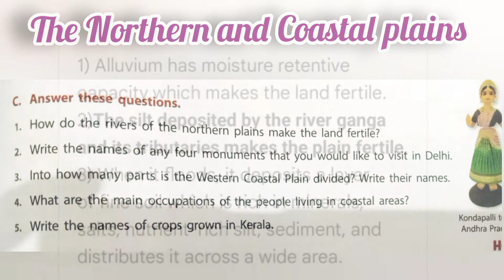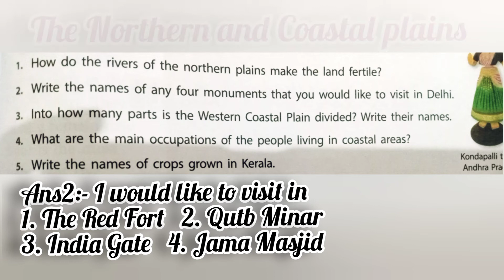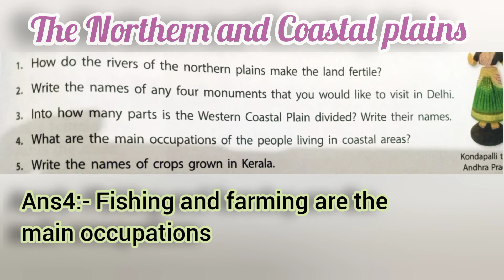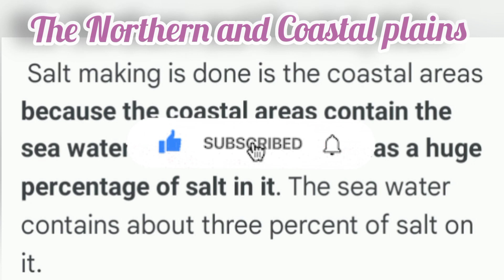CLASS 4 S.ST L-3 THE NORTHERN AND COASTAL PLAINS QUESTION ANSWER/THINK AND ANSWER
class 4 SST The northern and coastal plains,
The northern and coastal plains question and answer,
The northern and coastal plains think and answer,